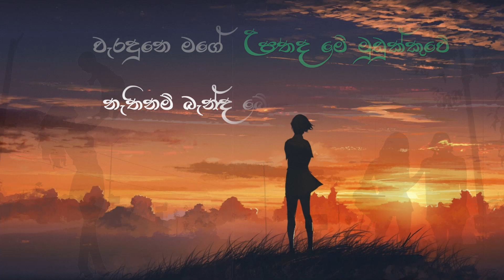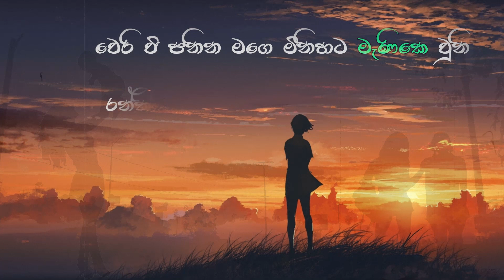Weediya bala වීදිය බලා (2019) - Sahan Chamikara | Lyrical video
Artist | Sahan Chamikara
Melody | Dinesh Udugampola
Music | Kalpa Gunasekara @ K sharp music studio
Lyrics| Milinda Madawa Perera
Mastered | Yasas Madagedara @ MidHouse Studios
Guitars | Prakash Ranasinghe
Lyrics Video - Dilusha D Munasinghe

Lyrics :
වීදිය බලා රතු සායම් කොපුල් මත
මන්මද බිසෝ විලසින් පා තබන විට
රන්සලු එකින් එක පැත්තට වැටෙන විට
රුපියල් වලට මිල කෙරුවලු තරුණ කම

වෙරි වී පනින මගේ මිනිහට මැණිකේ වුනී
රන්කිරි කට ගාන පුතු වෙත අම්මා වුනී
ඔත්පල අම්මා කීවේ මට සුදු දෝනී
පාරට බැස්ස මට ඇහුනා බඩුව ජොනී

අදටත් යන්නේ රස්සාවට බුදුන් වැඳ
ආසයි මටත් හවසට පංසල් යන්ට
නිලමෙලා ජාති පෙන්නලා එලෙව්වට
මමමයි දන්නේ උන් හංගන කැරැට්ටුව

වැරදුනේ මගේ උපතද මේ මුඩුක්කුවේ
නැතිනම් බැන්ඳ බේබද්ද කසාදයේ
ලැබුවොත් පිනක් උපදින්නට පිරිමි ලොවේ
පෙන්නමි මමත් උඹ දාහට කරන රඟේ.